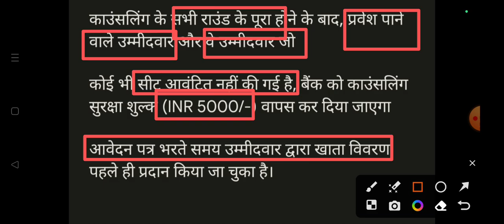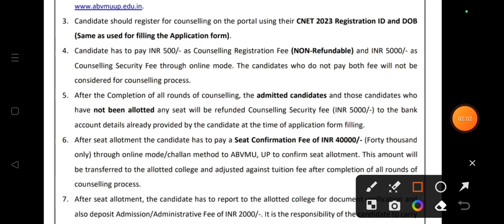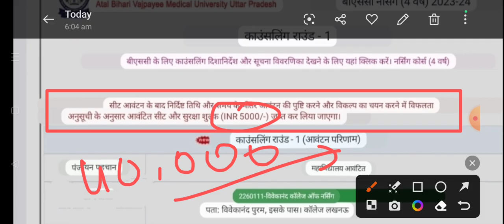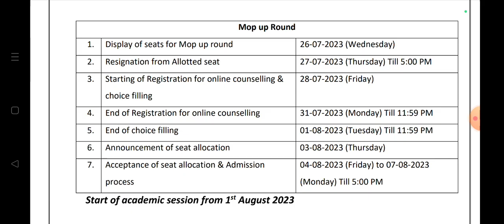Abvmu Bsc Nursing Counselling 2023 Abvmu Cnet Counselling Security Fees 5000 rupees Return policy